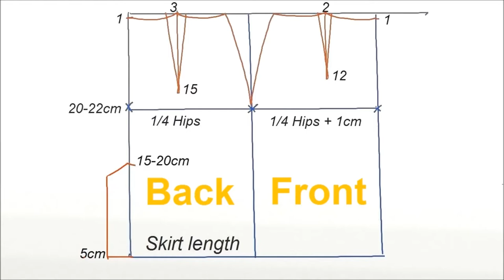Learn How to Sew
With this YouTube channel video you can learn how to sew.
Learn to sew. Professional sewing lessons for beginners!
Learn how to use sewing machines. Learn how to hem a dress or skirt. Learn to sew edging
How to sew a bias tape folded in half. Learn how to sew curtains. Learn how to draw a pencil skirt pattern. Learn how to sew a newsboy cap. Learn how to thread your sewing machine. Learn how to sew fur skins by hand. Learn how to sew buttonholes. Learn how to use presser feet. Learn how to hem jeans. Learn how to use Serger. Learn how to use the stitching machine.